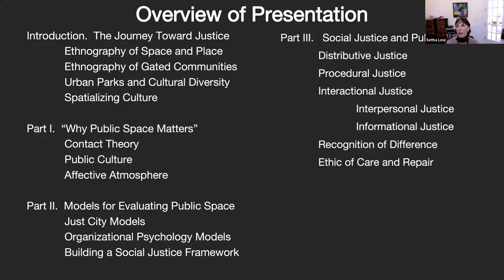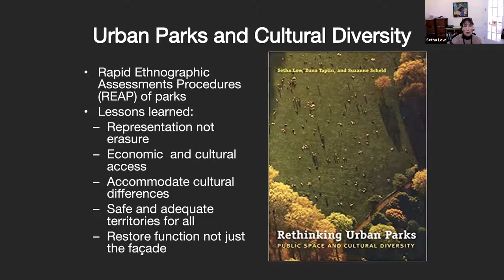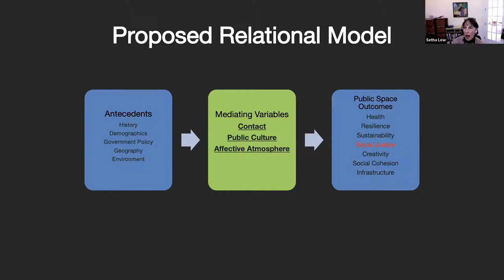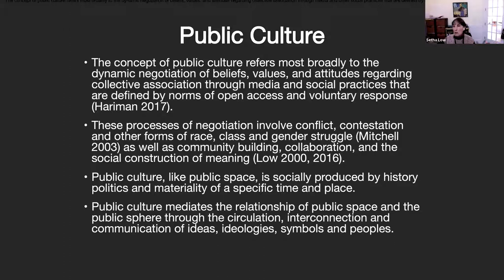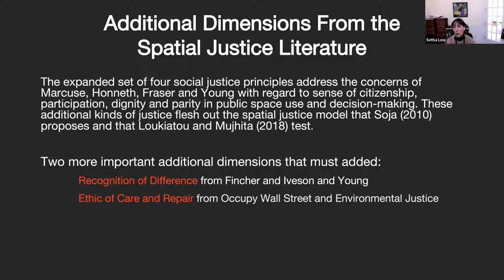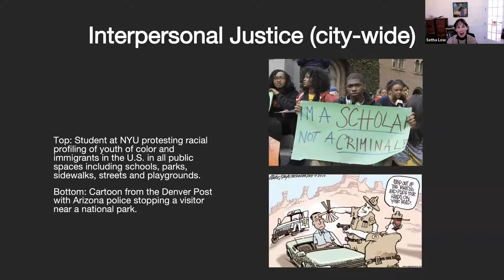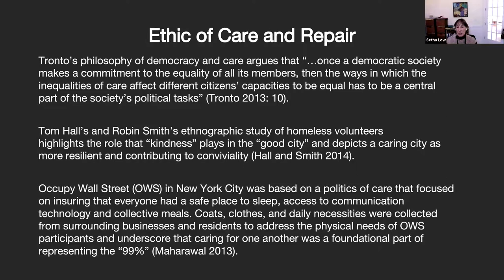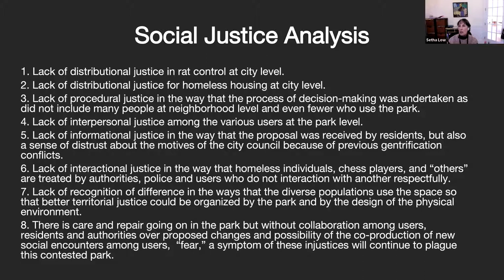From Spatializing Culture to Social Justice and Public Space with Setha Low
In this presentation, Setha Low traces her journey from the ethnographic study of the Latin American plaza and the development of the theory of spatializing culture to becoming a public space and social justice activist. She concentrates on the methodologies and research experiences that transformed her professional practices and the theoretical insights along the way. She concludes with a brief presentation of the Toolkit for the Ethnographic Study of Space that brings together all of these themes.

Professor Setha Low is Distinguished Professor of Environmental Psychology, Geography, Anthropology, and Women’s Studies, and Director of the Public Space Research Group at The Graduate Center, City University of New York. She received her Ph.D. in cultural anthropology from the University of California, Berkeley and currently trains Ph.D. students in the anthropology of space and place, urban anthropology, the politics of public space, the social production of the built environment affect and emotion, and anthropology of the body. She has been awarded a Getty Fellowship, a NEH fellowship, a Fulbright Senior Fellowship, a Future of Places Fellowship and a Guggenheim Fellowshipfor her ethnographic research on public space in Latin America and the United States. Setha is widely published and internationally recognized and translated for her award winning books on public space and cultural diversity. Her most recent publications are Spatializing Culture: The Ethnography of Space and Place (2017), Anthropology and the City (2019), and Spaces of Security (with M. Maguire) (2019). This spring (2019) she undertook staff training on public space and social justice at UN Habitat in Nairobi, Kenya and lectured on the public space and civic life at the Strelka Institute in Moscow, Russia.  Her commitment is to both research and engagement to create a more just and inclusive city.